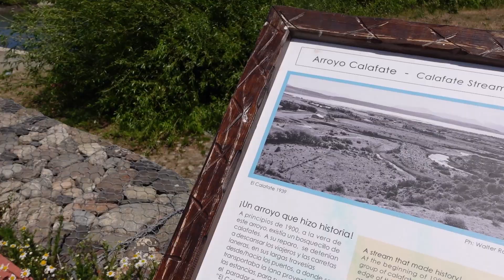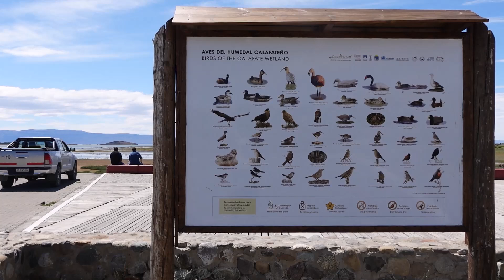⚪ ¿Qué logré ver en la COSTA de El Calafate?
La Bahía Redonda es un Humedal Calafateño con  gran riqueza en biodiversidad, es hogar de más de un centenar de especies de avifauna, muchas de ellas endémicas, o de valor especial de conservación; así como de otras especies animales, y de flora nativa.
La Bahía Redonda es un lugar muy especial, por ser una zona de escasa profundidad, lo que confiere una coloración especial a sus aguas (gris-parduzco), que cambia con las variaciones de luz, viento y la hora del día y que se diferencia notablemente de las zonas centrales del Lago Argentino, donde el color es casi verde turquesa.